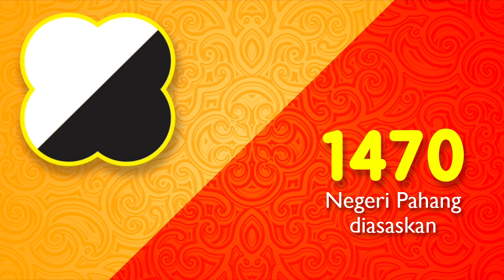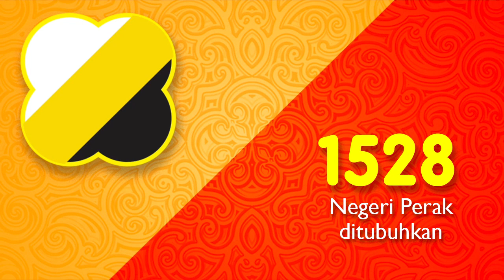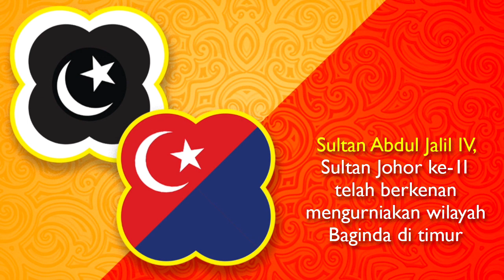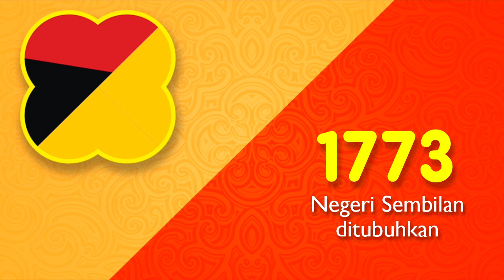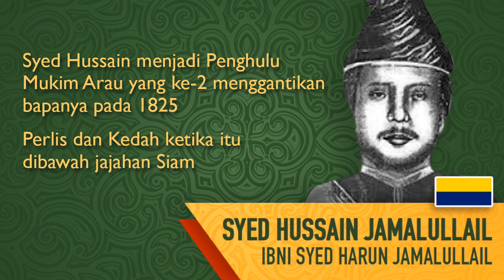AWAL PENUBUHAN NEGERI MELAYU | Siapa Nobat Siapa??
Menurut adat Melayu, untuk seseorang itu ditabalkan menjadi Yang Di-pertuan Sultan kepada sesebuah negeri, mestilah melalui 2 cara;

1) Kenaikan takhta sebagai mengganti Sultan yang mangkat atau turun takhta atas sebab-sebab tertentu
2) Penganugerahan wilayah dan penobatan daripada mana-mana Sultan yang masih hidup dengan disertakan alat kebesaran

Sumber Audio : YT @ whitesand
Nota Kaki : Gambar-gambar Sultan dari tahun 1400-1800 hanya lakaran sahaja untuk tujuan penyampaian dan pemahaman video.